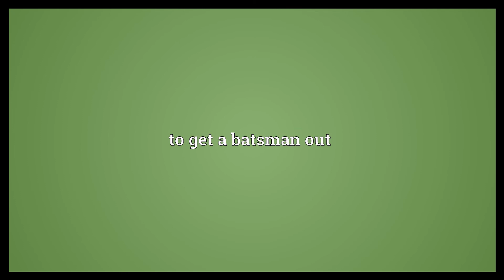Take a wicket Meaning